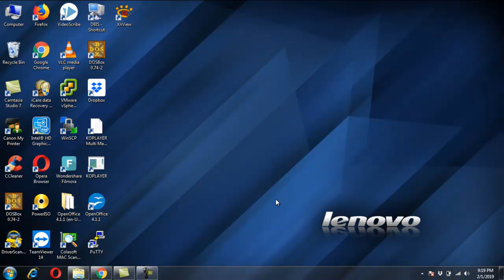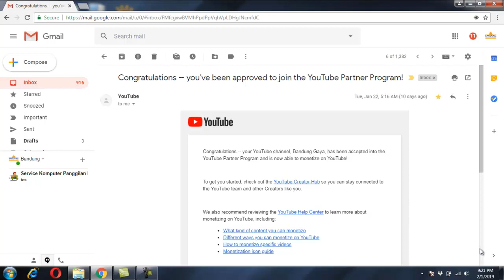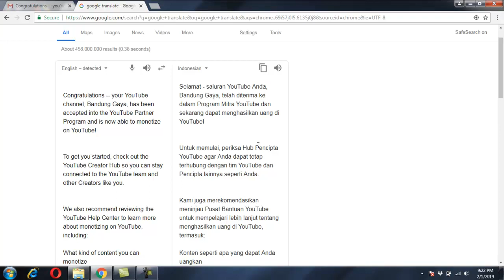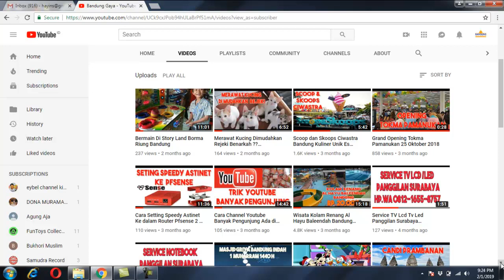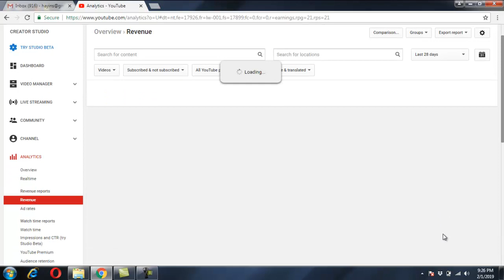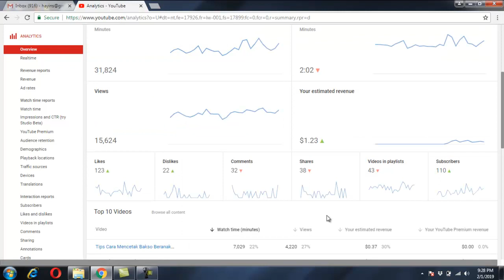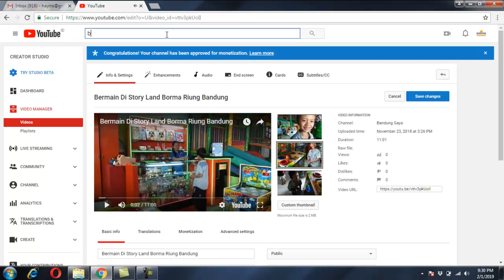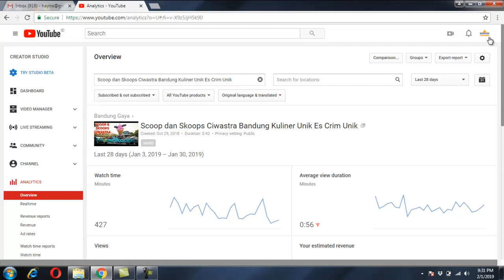INI DIA CIRI - CIRI CHANNEL YOUTUBE YANG AKAN DISETUJUI MONETISASI!!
Channel Youtube Saya Di Setujui Oleh Youtube Ini Ciri-Cirinya ?

Congratulations -- your YouTube channel, Bandung Gaya, has been accepted into the YouTube Partner Program and is now able to monetize on YouTube!

We also recommend reviewing the YouTube Help Center to learn more about monetizing on YouTube, including:

What kind of content you can monetize
Different ways you can monetize on YouTube
How to monetize specific videos
Monetization icon guide

As with everything related to YouTube, use your common sense, don’t abuse the site, and be respectful of others when choosing what content to monetize.

We’re looking forward to working with you!

youtuber monetize youtube jutawan youtube